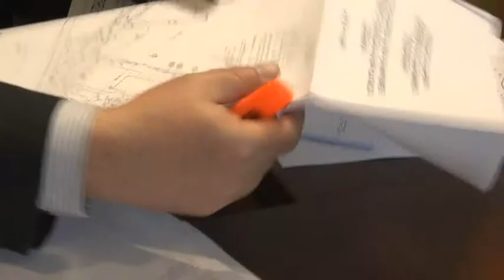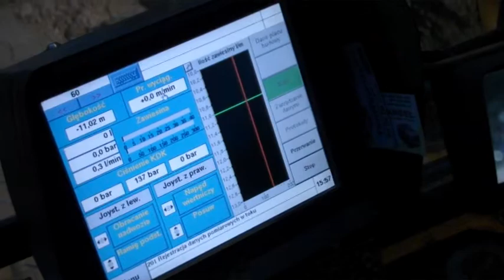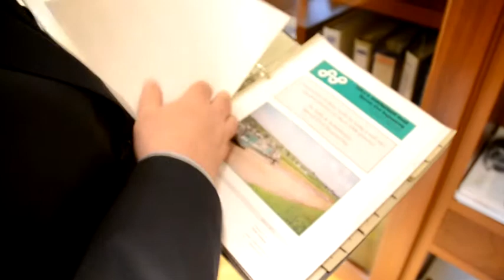Przedsiębiorstwo Robót Geologiczno Wiertniczych w Sławkowie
Grażyna Janik, Roman Kuś